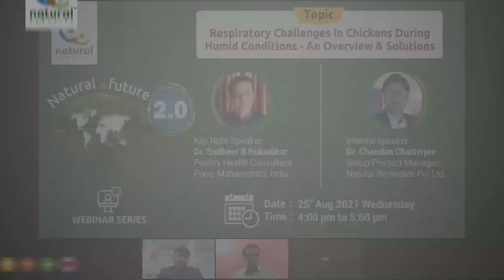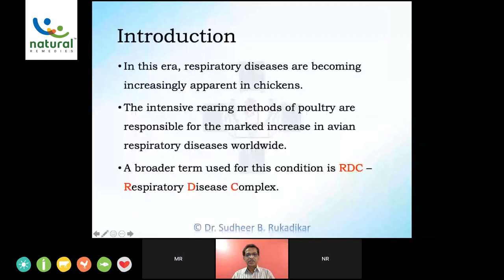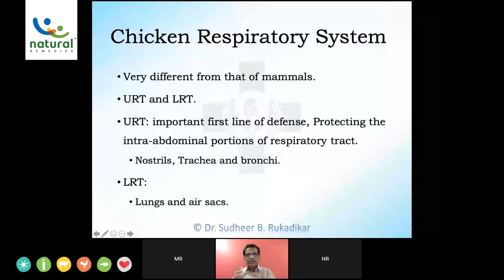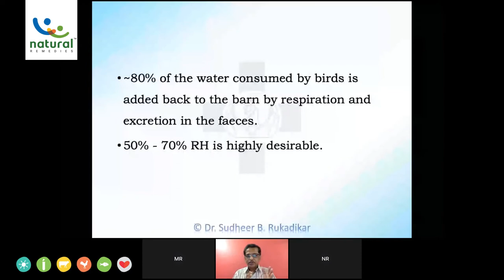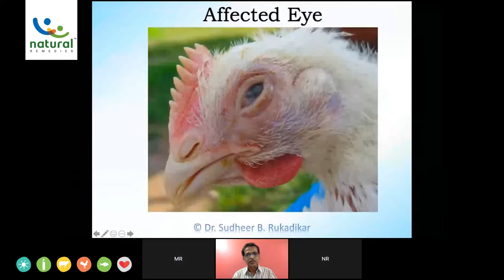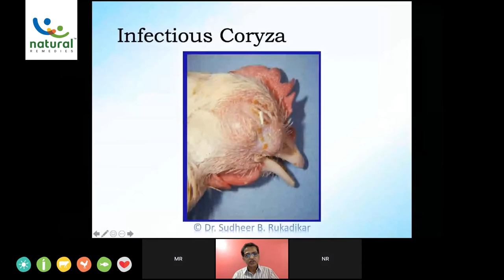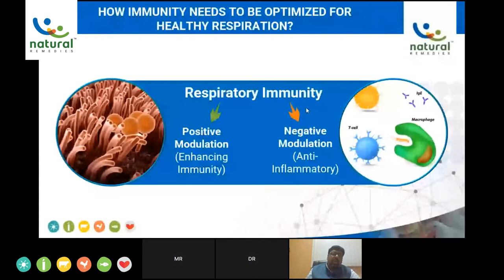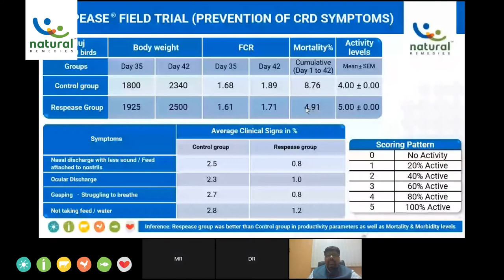Respiratory Challenges in Chickens During Humid Conditions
Relive our webinar on 'Respiratory Challenges in Chickens During Humid Conditions - An Overview & Solutions' here, as our experts share their key insights on the topic.